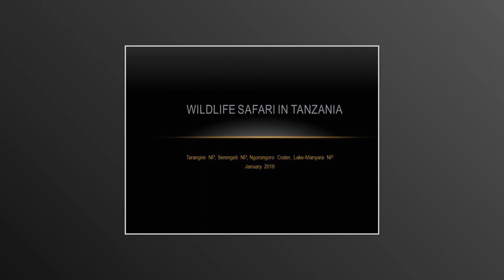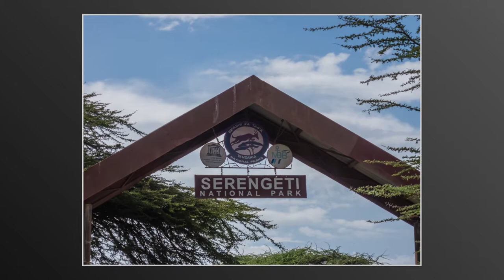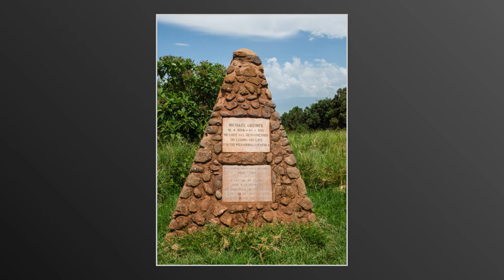Wildlife Safari in Tanzania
One week of visiting some of the most beautiful national parks in Tanzania in January 2019.

Tarangire NP, Serengeti NP, Ngorongoro Crater, Lake-Manyara NP